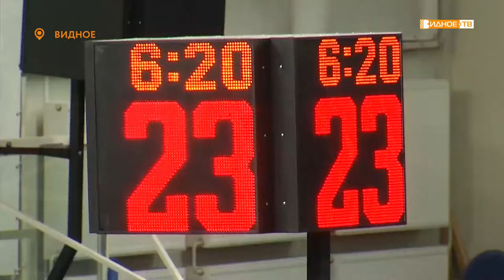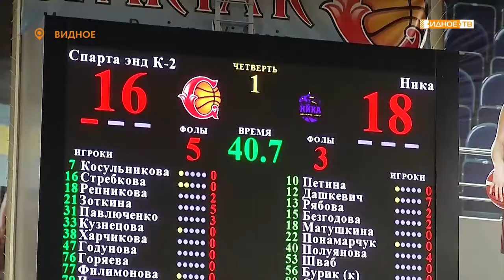«Молодежка» - встреча баскетбольных команд «Спарта эн К-2» и «Ника» (Сыктывкар)